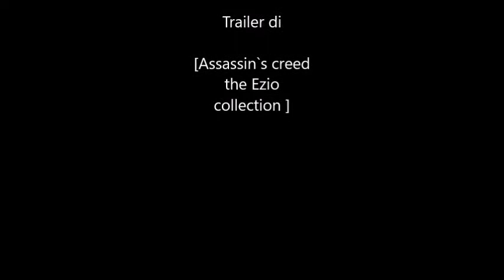Trailer di assassin`s creed the ezio collection